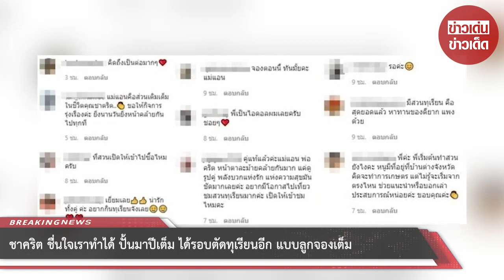ชาคริต ชื่นใจเราทำได้ ปั้นมาปีเต็ม ได้รอบตัดทุเรียนอีก แบบลูกจองเต็ม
ขอบคุณที่มา :
ขอขอบคุณข้อมูลจาก: